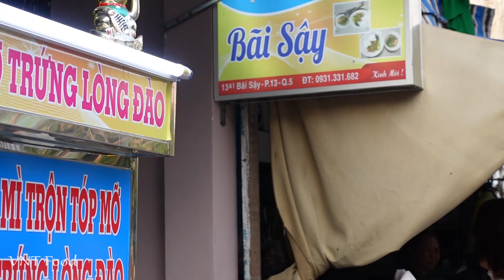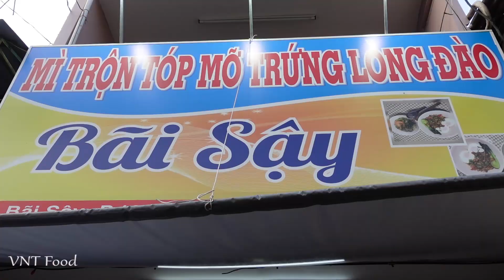Mì Trộn Tóp Mỡ Trứng Lòng Đào 30K | Cách làm trứng lòng đào cực siêu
Video Full: Mì Trộn Tóp Mỡ Trứng Lòng Đào 30K | Cách làm trứng lòng đào cực siêu
SDT quán: 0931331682. Thời gian bán từ 15h - 22h
🍎Địa chỉ: 13A Bãi Sậy, P.13, Q.5, Sài Gòn